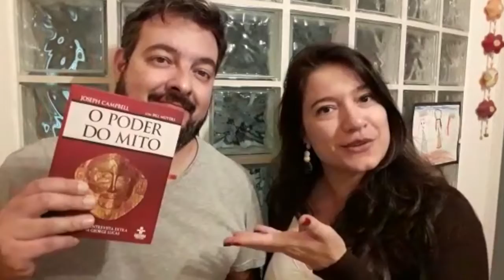DT e JH na Educação 10 11 11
Curso Design Thinking e a Jornada do Herói na Educação - em novembro na Universidade Metodista